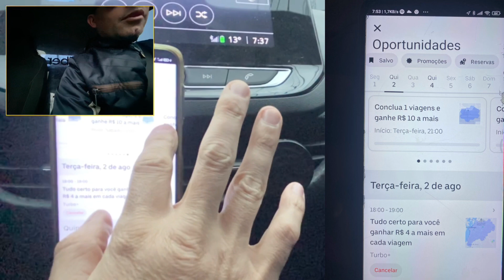🚨MOTORISTAS SENTIRAM🚨 Uber, 99 POP, Indriver 💢